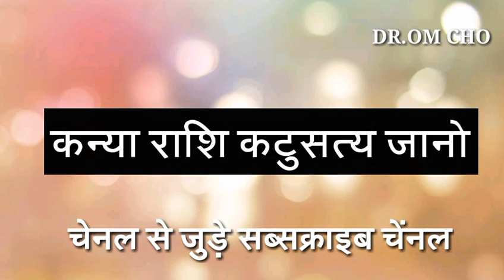KANYA RASHI AAJ KA RASHIFAL || VIRGO HOROSOCPE TODAY HOROSOCPE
Kanya Rashi Aaj Ka Rashifal,Virgo Horoscope,kANYA rASHIFAL,कन्या राशि 28 फरवरी गुरुवार ,Aaj Ka Kanya Rashifal,kanya